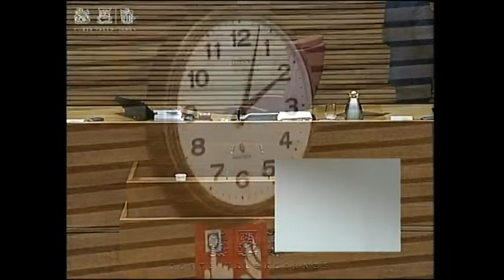PLE DE LES CORTS VALENCIANES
PUNT ÚNIC.- Debat sobre la declaració de política general realitzada pel Molt Honorable Senyor President de la Generalitat Valenciana, de conformitat amb el que es disposa en l’article 44 de la Llei 5/1983, de 30 de desembre, del Consell, i l’article 77 del Reglament de les Corts Valencianes. Continuació.